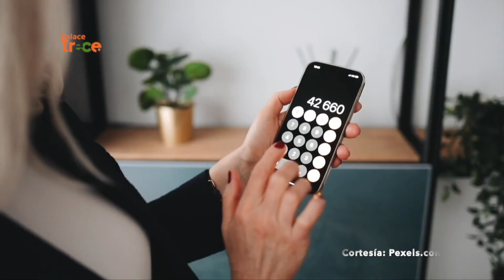¿Cómo tener buenos hábitos financieros? | Noticias Enlace Trece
📺🟠EnlaceTrece | Buenos hábitos financieros 💰 Hoy en CajaMenor con Karem Suarez le contaremos cinco hábitos que le permitirán manejar bien su dinero y estar listo para emergencias.